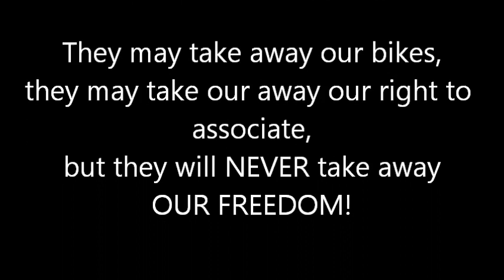2013 Melbourne Freedom Assembly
2013 Melbourne Freedom Assembly at Parliament House, Melbourne